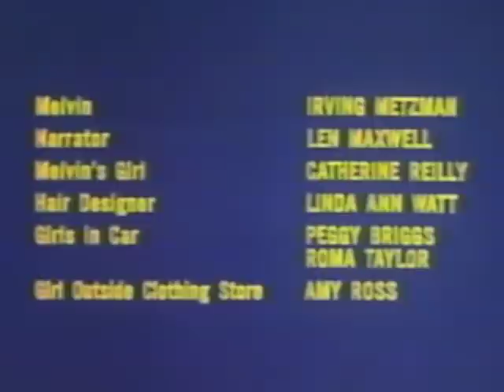Melvin Goes Disco (1981)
"Melvin Goes Disco" is writer/director Mark Esposito's homage to MGM's popular "Pete Smith Specialties" of the 1940's. Famed character actor Irving Metzman is Melvin, a full time accountant and part time deodorant salesman, in this spoof of the "disco" craze.